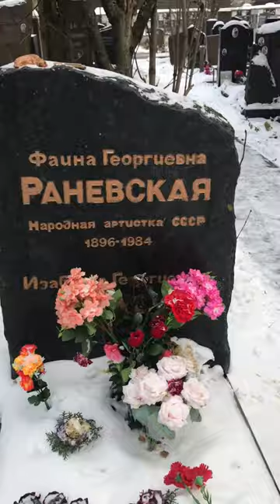Могила Фаины Раневской | Донское ✞ Твоя Душа ✞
🔸 Могила Фаины Раневской | Её жизнь, её цитаты | Донское ✞ Уборщик заброшенных могил ✞
Если вы желаете ПОДДЕРЖАТЬ канал: Деньги пойдут на развитие канала, на выпуски новых видео, на проезд, на оборудование для съёмки, в некоторых видео на съёмку и монтаж, на свечи, на мешки под мусор, на инструмент, на цветы, на длительные поездки с ночёвкой, на еду и прочие необходимые вещи.
Заранее СПАСИБО!